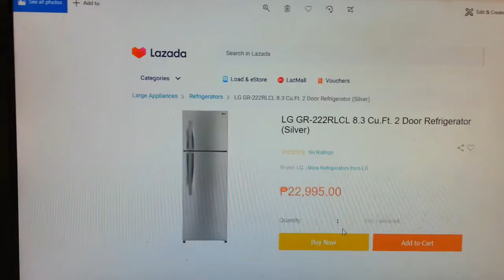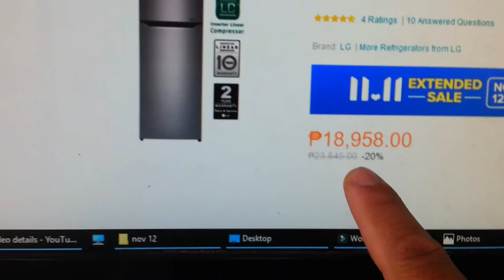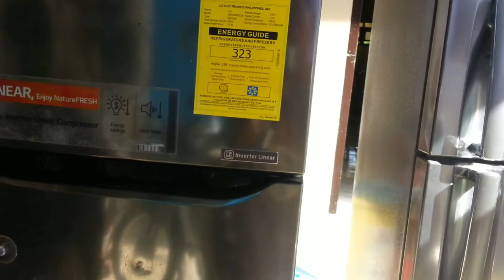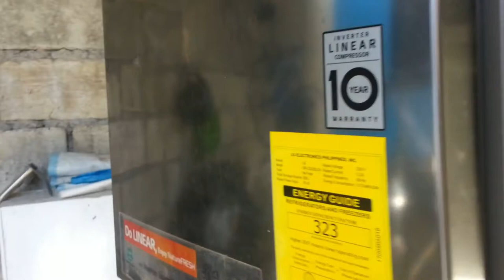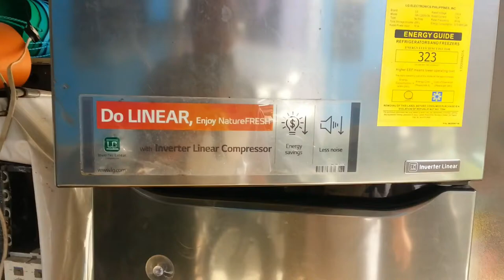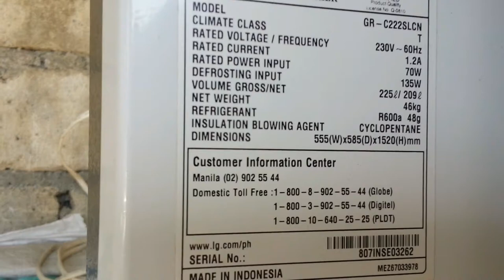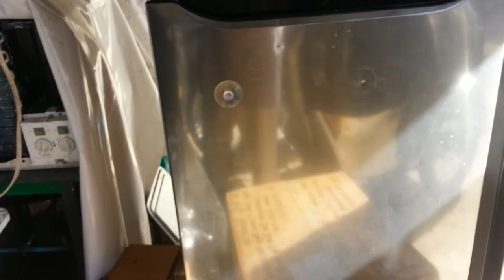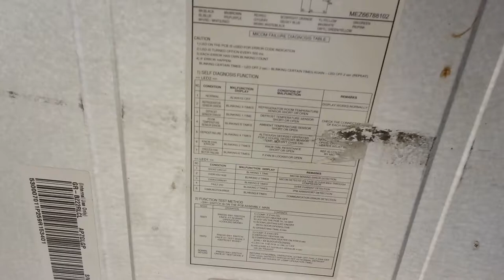LG iNVERTER REF TWO DOOR model GR- 222 rlcl and GR-222 slcn